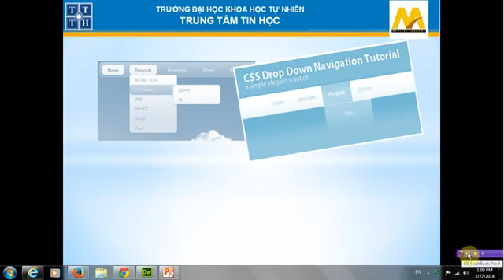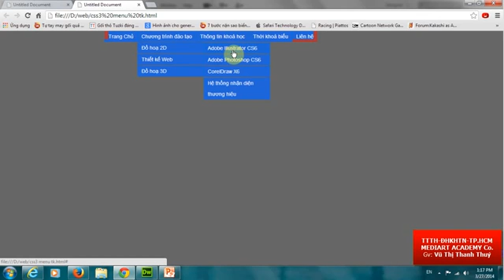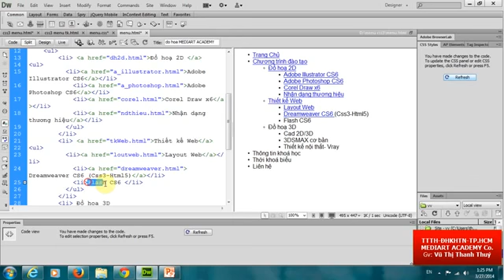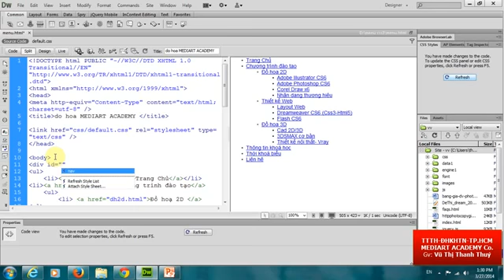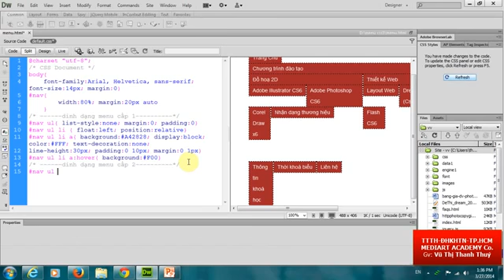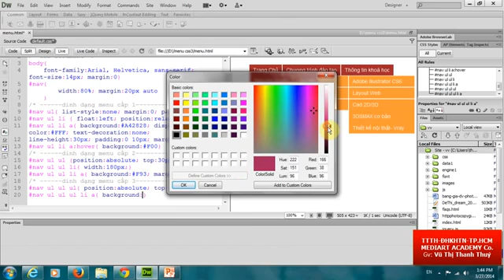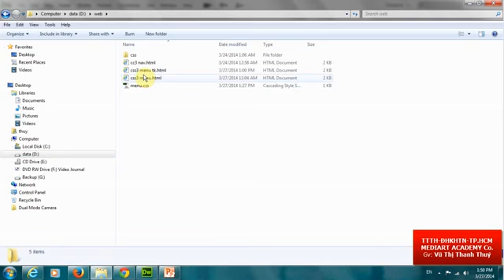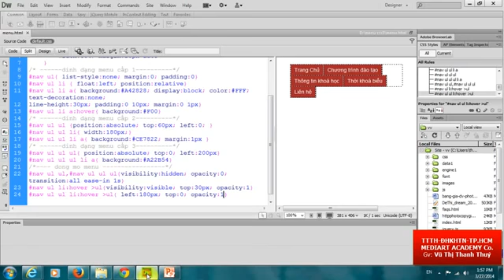Học Thiết kế Website Sử dụng transition của CSS3 tạo menu Web